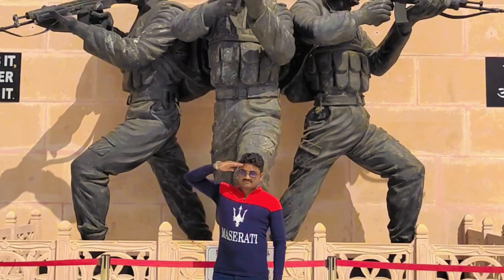Arya Sankhla Travel | Memories From Traveling Life | Check Out Full Video 2021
Arya and Dhruv

We are Arya Sankhla and Dhruv Sankhla From Jodhpur, Rajasthan. We are Traveler and love to Travel Amazing Places. We Always try to show a second point view of the location and you will loved it. We will explore many new places for you really soon.